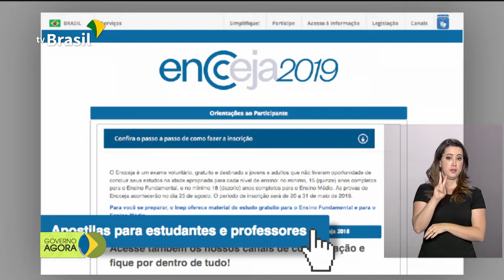Participantes do ENEM têm até o dia 23 para pagar a taxa de inscrição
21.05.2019 - Faltam dez dias para o final da vacinação contra a gripe, 22 milhões de pessoas ainda não se vacinaram. E mais: Estão abertas as inscrições para o Exame nacional para certificação de competência de jovens e adultos, o ENCCEJA.